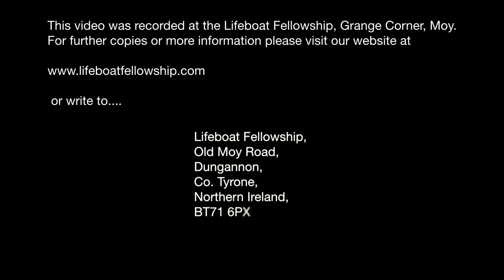Power For The Hour! - Bertie Johnston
Sunday Morning, 10th July 2022
Speaker: Bertie Johnston
Title: Power For The Hour!